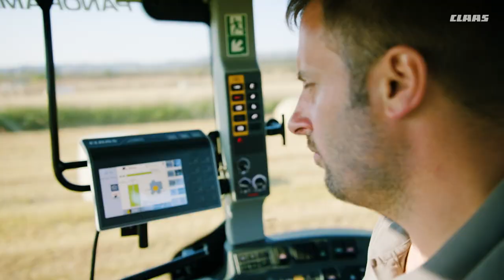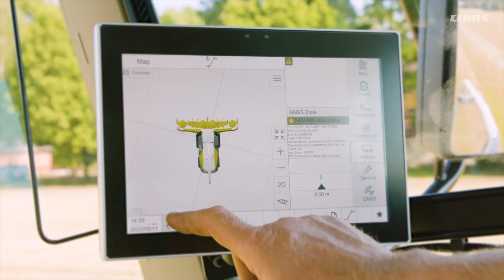Best of CLAAS machines: Watch our farming giants in action.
Sit back, relax and enjoy four minutes of the incredible work done in the fields with our CLAAS machines 💚🙏